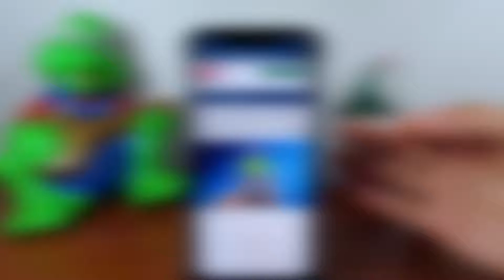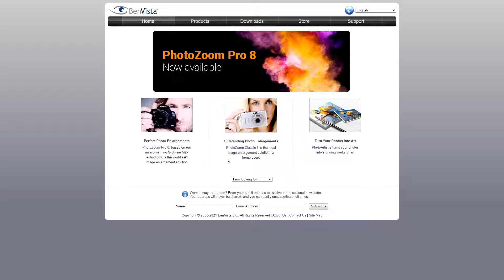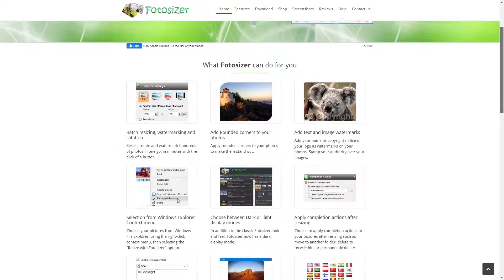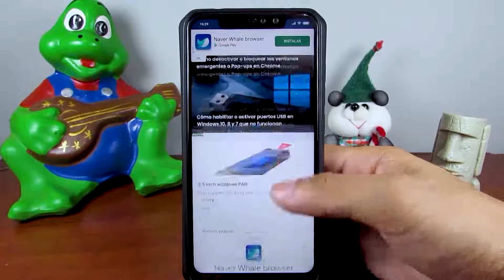Cómo Ampliar Fotos o Imágenes sin que Pierdan Calidad, sin que se Pixele y sin Bajar Resolución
En este video aprenderás Cómo Ampliar Fotos o Imágenes sin que Pierdan Calidad, sin que se Pixele y sin Bajar Resolución. En Mira Cómo Hacerlo encontrarás la información que estás buscando.